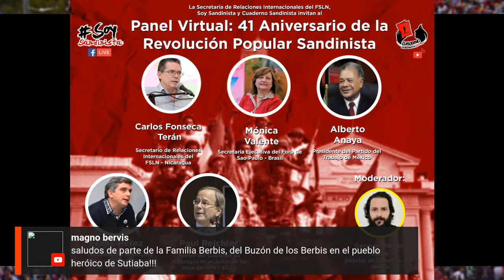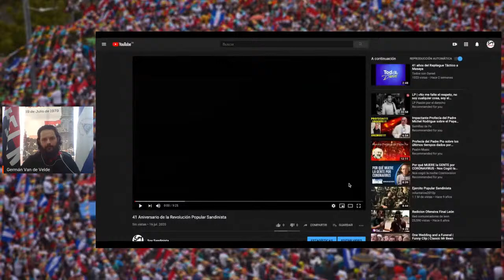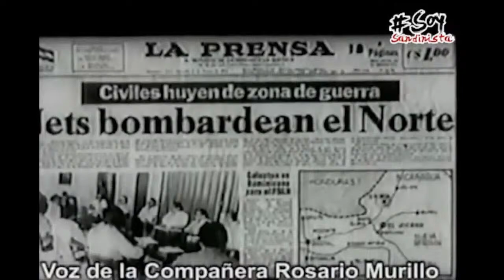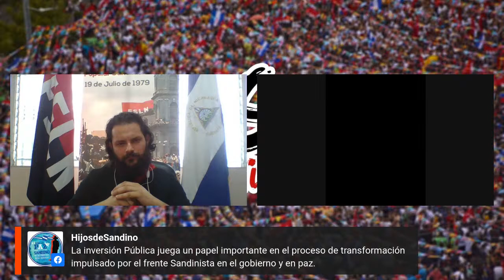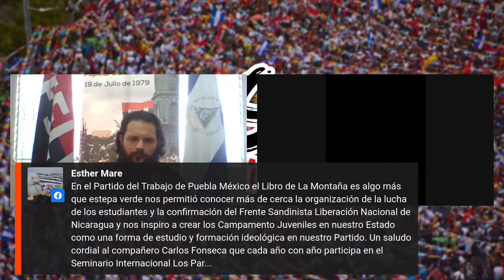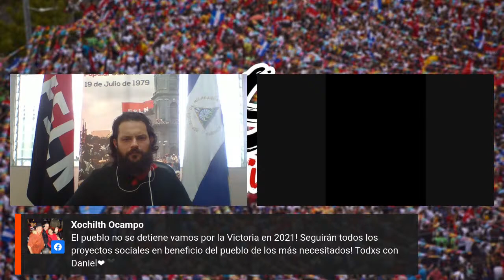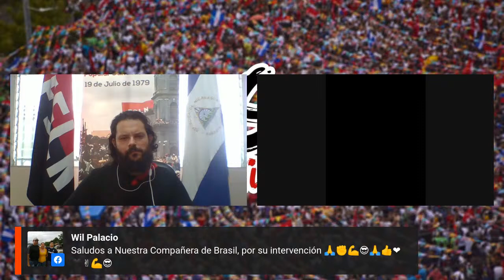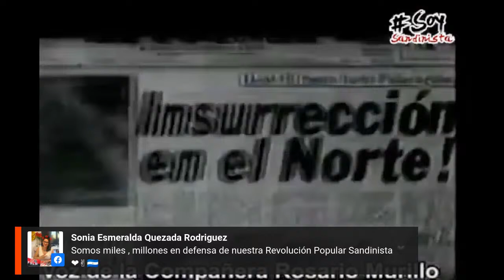Panel Virtual Internacional 41 Aniversario Revolución Popular Sandinista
𝐏𝐀𝐍𝐄𝐋 𝐕𝐈𝐑𝐓𝐔𝐀𝐋: 𝟒𝟏 𝐀𝐍𝐈𝐕𝐄𝐑𝐒𝐀𝐑𝐈𝐎 𝐃𝐄 𝐋𝐀 𝐑𝐄𝐕𝐎𝐋𝐔𝐂𝐈𝐎𝐍 𝐏𝐎𝐏𝐔𝐋𝐀𝐑 𝐒𝐀𝐍𝐃𝐈𝐍𝐈𝐒𝐓𝐀 ✊

La Secretaría de Relaciones Internacionales del FSLN, las plataformas Sociales Soy Sandinista y Cuaderno Sandinista invitan al 𝑷𝒂𝒏𝒆𝒍 𝑽𝒊𝒓𝒕𝒖𝒂𝒍 𝑰𝒏𝒕𝒆𝒓𝒏𝒂𝒄𝒊𝒐𝒏𝒂𝒍 por el 41 Aniversario de la Revolución Popular Sandinista

📅 𝑭𝒆𝒄𝒉𝒂: 16 de Julio

⏰ 𝐇𝐨𝐫𝐚: 10:00am